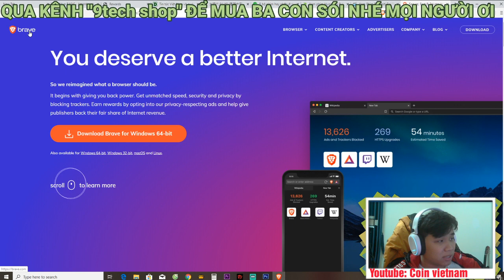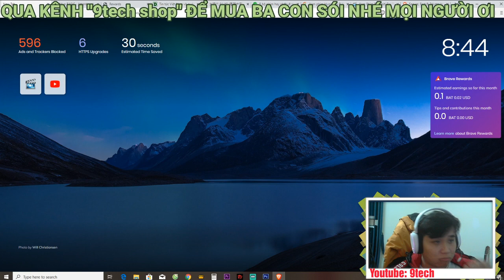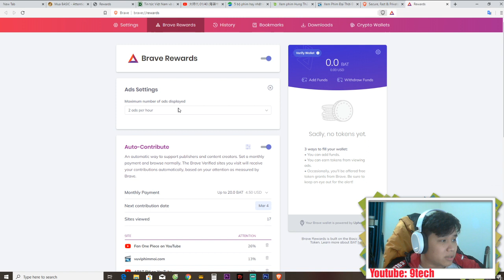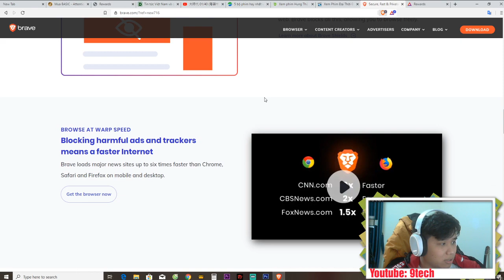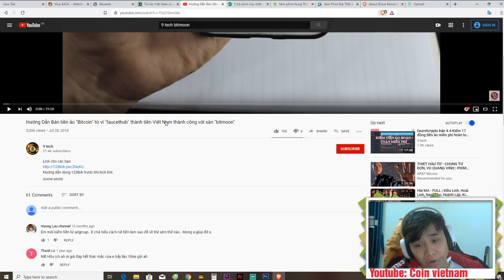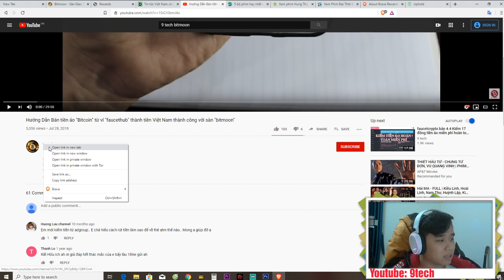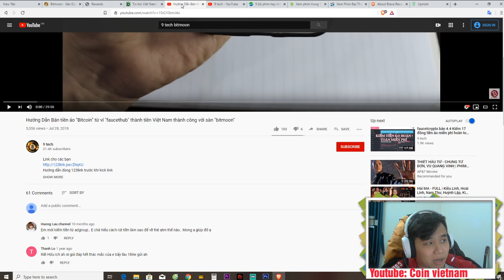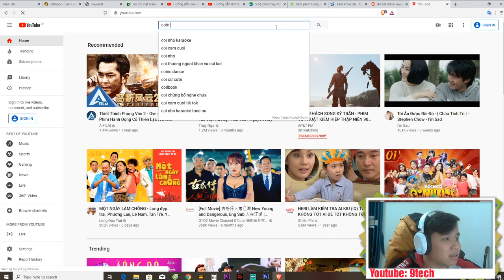brave trình duyệt kiếm tiền khi xem video | Làm sao chuyển tiền về ngân hàng Việt Nam